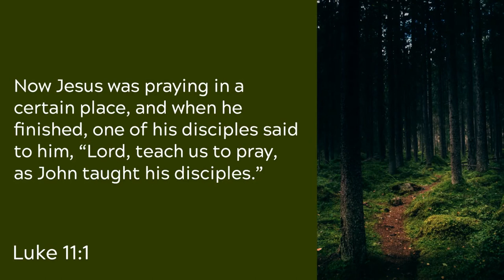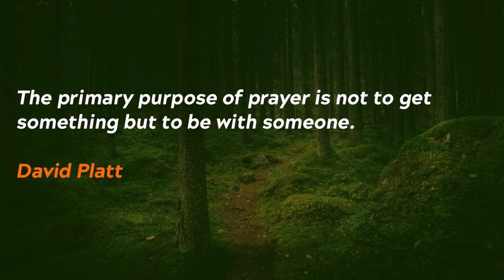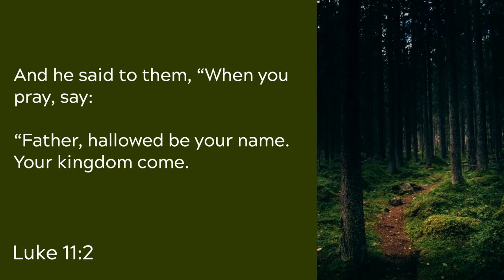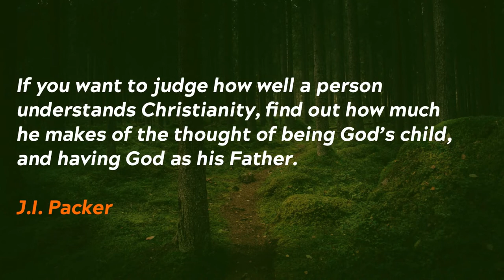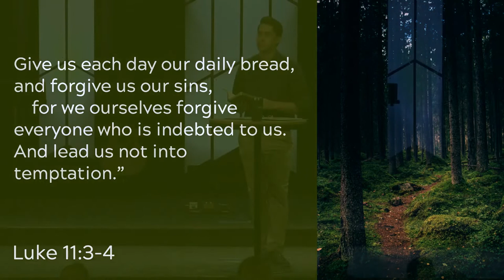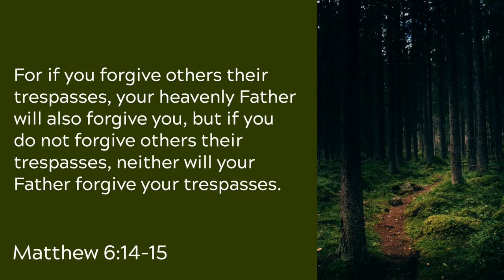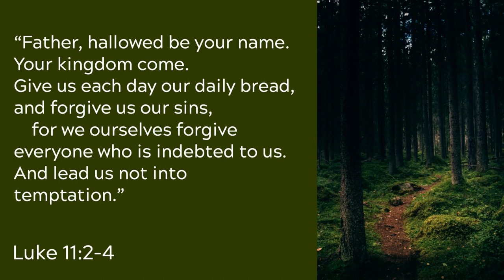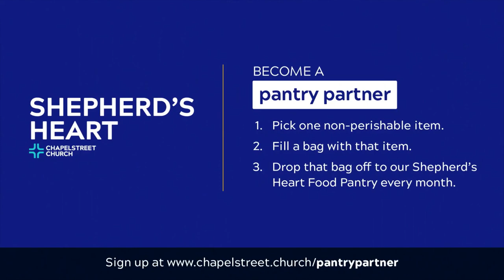The Way of Prayer (Sermon)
Sermon Title: The Way of Prayer
Verse Reference: Luke 5:15-16, 6:12, 11:1-4
Campus: Keslinger
Date: 10/30/22
Speaker: Joe Scavotto